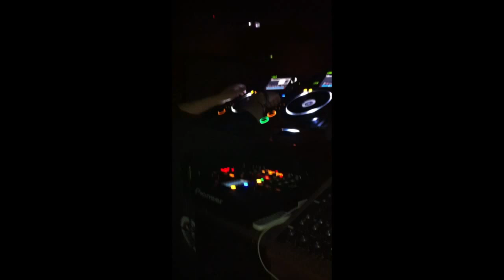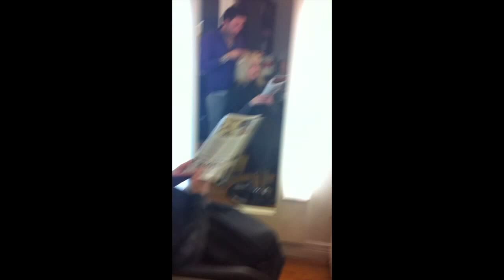Hector Vargas when use to work At Projet in SoHo NYC 2008 - 2011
New York hair salon Pazzion Hair Salon + Hector Vargas
Hair Stylist / Colorist

As of Thursday October 20, 2016
No longer on 5th Ave New York, N.y

Pazzion Hair Salon is now hiring: We are looking for passionate and talented hairstylist / colorist to join our dream team.

Pazzion Hair Salon + Hector Vargas Hair Designer / Colorist
It's easier to book online, you don't pay until your hair is done.

Follow me on tweeter @Hectorstylehair

Hair Models Wanted.
We are hairstylists looking for female hair models to create modern haircuts. Models must be open to new ideas and change. Before and after pictures will be taken. If you are tired of the same old boring haircuts and think you might need something new please send us your picture by e-mail as we are choosing the right look for our work at .